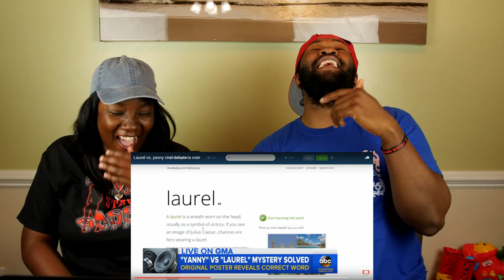YANNY OR LAUREL ???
LAUREL OR YANNY??? What do you hear?

Q's Instagram: iamqtal
Q's Twitter: iAmQTAL
T's Instagram: ChocolateBelle7
T's Snapchat: helovemy_cheeks